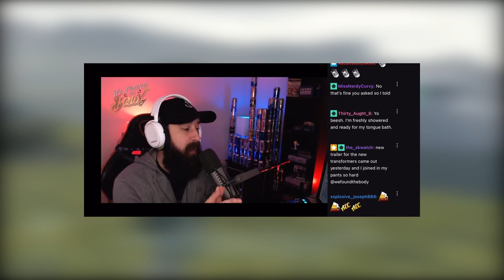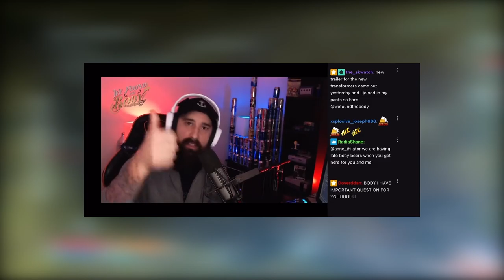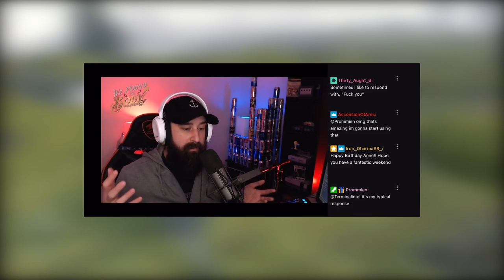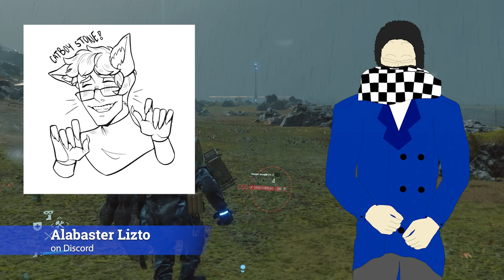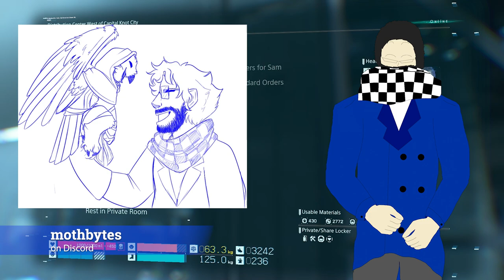A Body has Been Discovered-WeFoundTheBody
Music I use:
Danganronpa Soundtracks
Deltarune and Undertale Soundtracks
Child of Light Soundtracks
Phoenix Wright Soundtracks